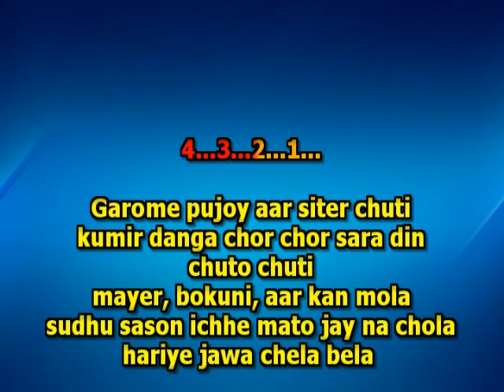Chelebelar gaan Customized karaoke 9932940094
Customized karaoke by Ramprasad
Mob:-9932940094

Chhelebelar gaan
Chelebelar gaan
amar hariye jawa chele bela
Garome pujoy aha sister chuti
Chhelebelar gaan karaoke
Chelebelar gaan karaoke
amar hariye jawa chele bela karaoke
Garome pujoy aha sister chuti karaoke